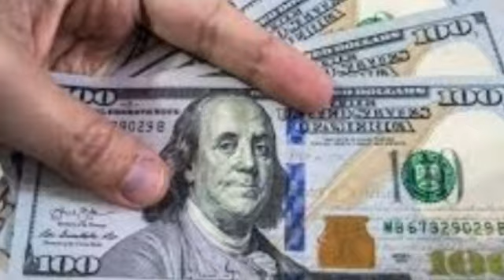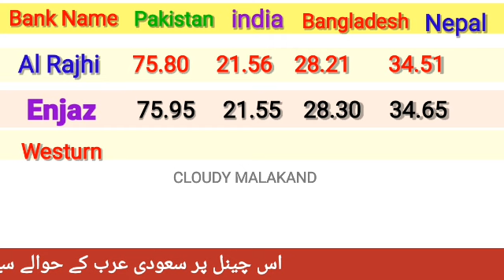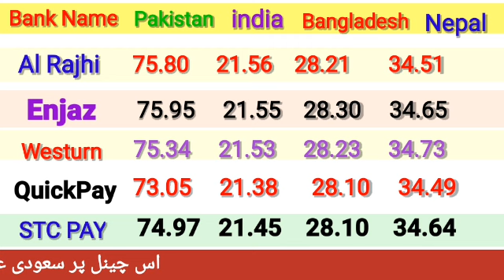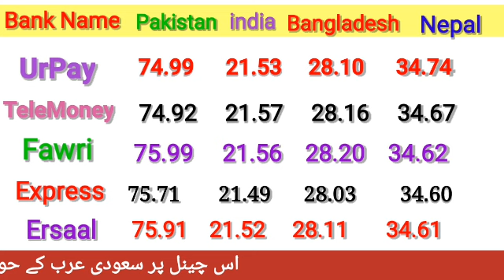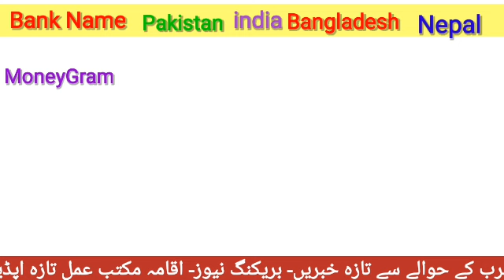Aaj ka Riyal Rate Pakistan India/ Today Riyal Rate in India/ Riyal Rate Today in Pakistan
cloudy malakand
da news
adil tanvir
urdu kitaab
urdunewsksa
saudi arabia